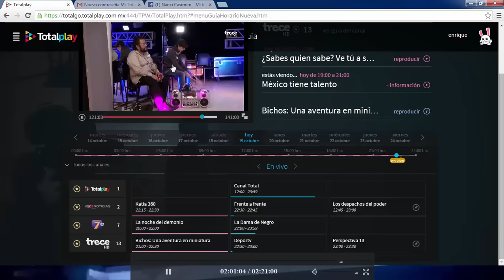Pablo Lopez Morales HD México tiene Talento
El talento del Metro del Distrito Federal es increible su voz :D